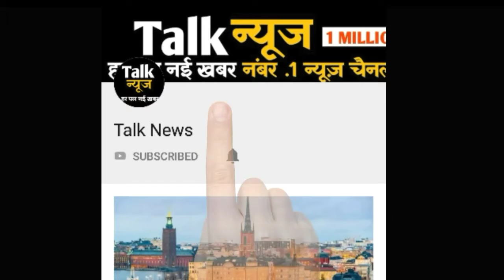हाथों में हाथ डाले नजर आया ये खूबसूरत कपल, फैंस ने कहा है बॉलीवुड की सबसे 'बेस्ट जोड़ी'